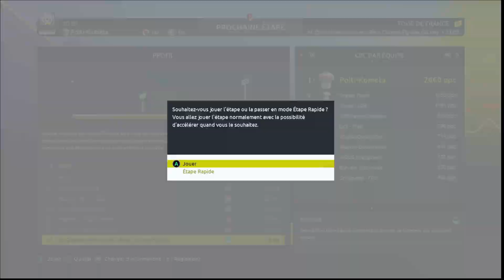TOUR DE FRANCE 2024 - PRO LEADER #30 - TRÈS SERRÉ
Je repars sur tour de France 2024 pour un pro leader en espérant que ça vous plaise .
Sur ce pro leader , je vais avoir un coureur puncheur et l'objectif va être de battre les Dream Team sur le Tour de France en remportant le classement général .
Je vais partir avec une vraie équipe sur ce pro leader et profiter d'une nouveauté du jeu .
N'hésitez pas à me soutenir en vous abonnant notamment . Ca me ferait grave plaisir d'atteindre les 1 000 abonnés cet été .
C'est donc le 30ème épisode de cette série en mode pro leader sur Tour de France 2024 et nous allons poursuivre la saison où j'espère enfin battre les Dream Team et Eddy Merckx qui sont pour l'instant hors d'atteinte .

Dites moi si la vidéo vous a plu , si elle vous a plu n'hésitez pas à me soutenir en likant , en commentant ou en vous abonnant .
Merci à tous ceux qui sont restés jusqu'au bout .